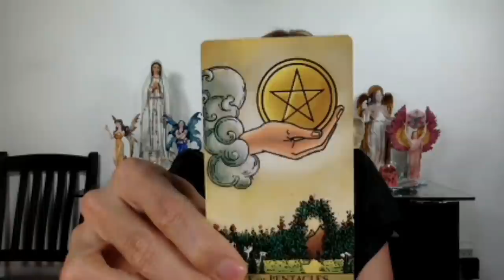¿LO QUE SE TEMÍA? Nuevas predicciones de Mhoni vidente